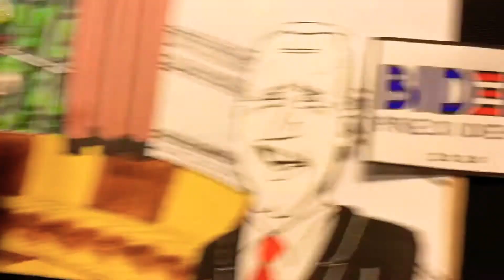The President’s Briefs: Ep 04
Dated miniseries originally broadcast November 2nd-3rd, 2020 for the US election.

RATED [MA]
Don’t know who to vote for this coming election? Tune in to “The President’s Briefs” and weigh the options yourself.

This election series was produced by “The Doug Reed Show” created by Doug Reed.